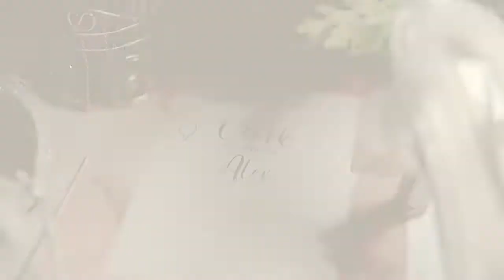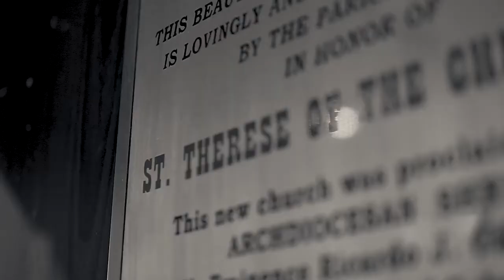Wedding of the Century! Clark and Alex, official Video SDE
Full coordination: Eighty8 affordable events
❤️Lights & sounds/sparkular /led wall:  Salapa Jenus and team  RRB AUDIO VIDEO Services
❤️Dance floor : Kya Geno  Kya Geno
❤️host : mam Jen Sullivan Jen Sullivan
❤️Ceiling works by mam Emie Canete
❤️Stylist by mam Cheryl Codenera Sabang
❤️Photo & video : Kim Stewart
❤️Photobooth: Arvin Regis
❤️Hmua:Apple Raj
❤️Cake : Mykos Cakes by mam Maiko Nacario Miasco
❤️Venue : Golden Peak Hotel & Suites Cebu sir Serc Sevein Gisamud
❤️Coordinators :Mce Sarno Jell Yan Rama Degracia Eam Ave Yonac Jhon C Uy
❤️Bridal car: sir JL Ceniza
Thank you for making this event possible ❤️